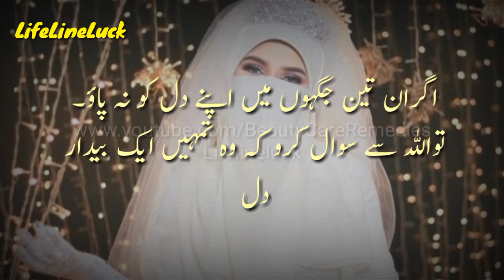Heartfelt Quotes | Kmmmmmmm